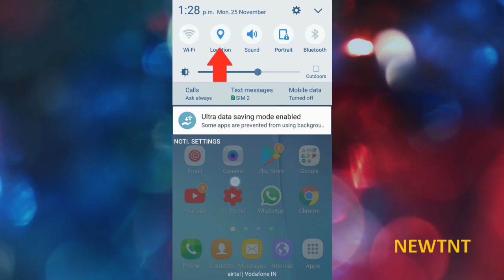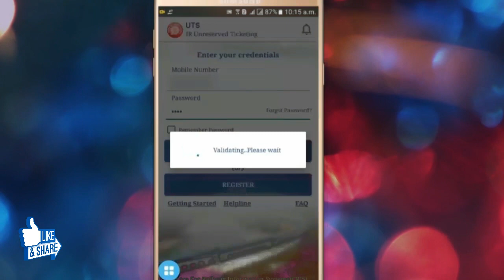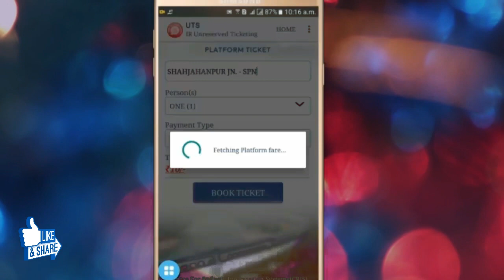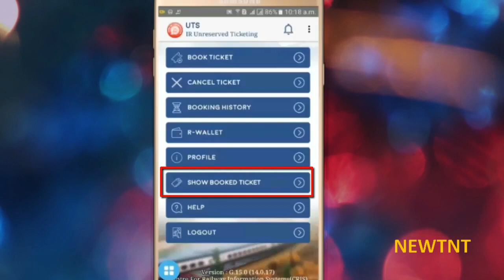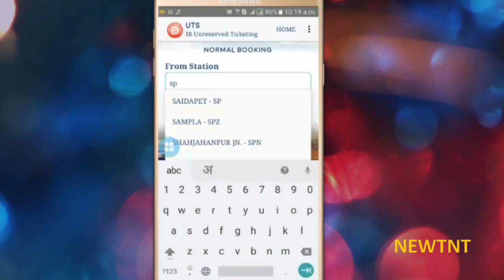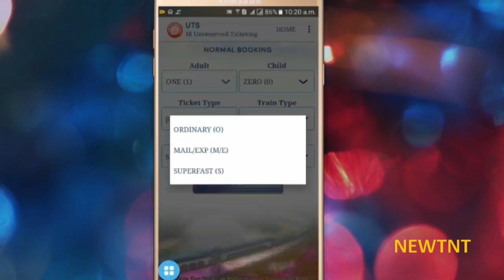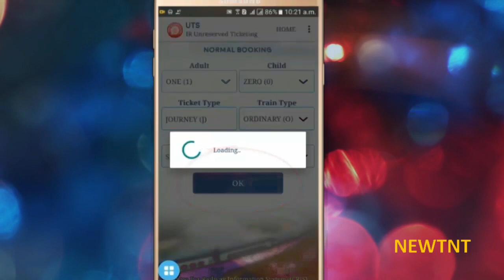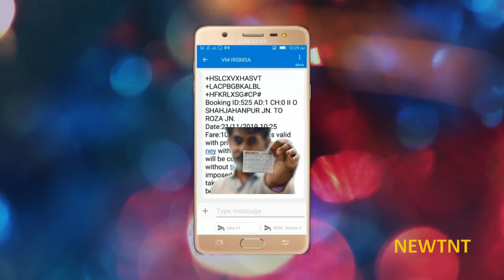How to Book and Print Local/General Ticket From Mobile || Train Ticket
Namaskar Doston, Is video me maine bataya hai aap apne mobile se train ticket book aur print kar sakte hai.sabse pahle aapko apne mobile me railway ka uts app intall karna hai app intall karne ke baad aapko apne mobile number aur aadhar ka use kar ke app par register karna hai, register karne ke baad aap general aur local train ticket book kar sakte hai…video accha lage to Like – Share – Subscribe karna na bhule.